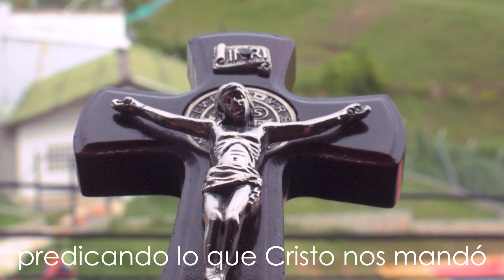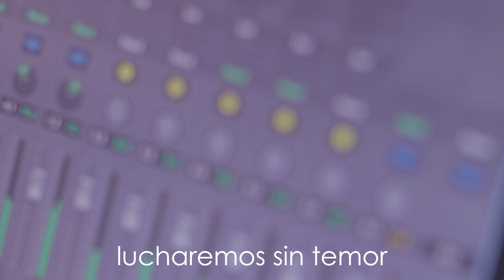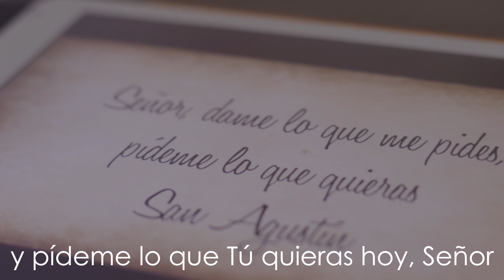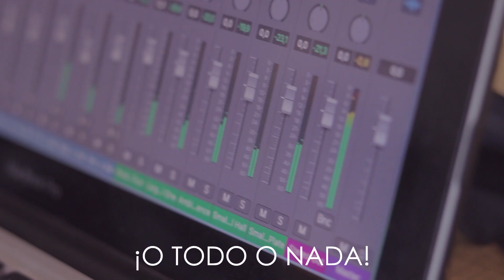O todo o nada - Himno VI congreso Lam (VideoClip)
¡O TODO O NADA!

Aquí estamos reunidos,
aquí están los elegidos,
los valientes guerreros por amor,
predicando lo que Cristo nos mandó.

Día y noche anunciaremos la alegría
de llamarnos hijos de Dios,
pues no hay nadie como Dios.

De la mano de María, a donde sea iría,
es mi madre el camino hacia Dios,
Llevaremos al mundo su consagración

Convencidos de que Cristo nos ha enviado
a darlo todo, gritaremos:

¡O TODO O NADA! ¡O TODO O NADA!
CONSAGRADOS: ¡A LA MISIÓN!

El mejor lugar del mundo será siempre aquel
donde me quieras tener, me entregaré
Con mis manos y mi vida te serviré

Lucharemos sin temor, cantaremos con fervor
que lo quieres todo, todo todo

Estamos unidos, consagrados por amor a ti Señor
Dame lo que me pides y pídeme lo que tú quieras hoy Señor